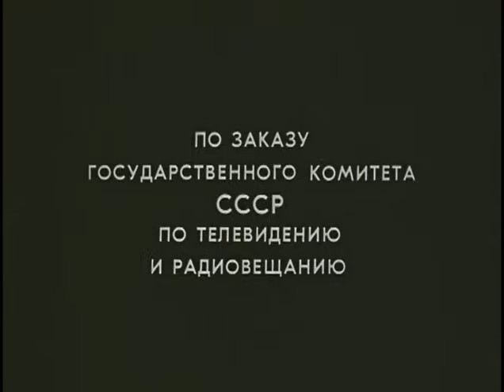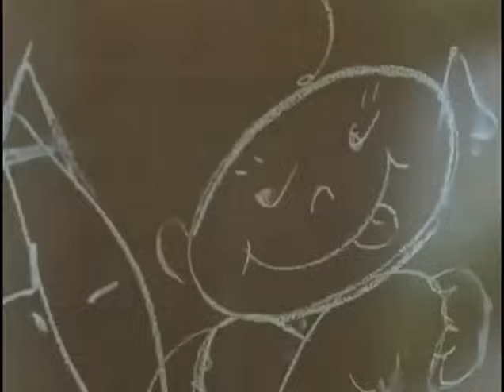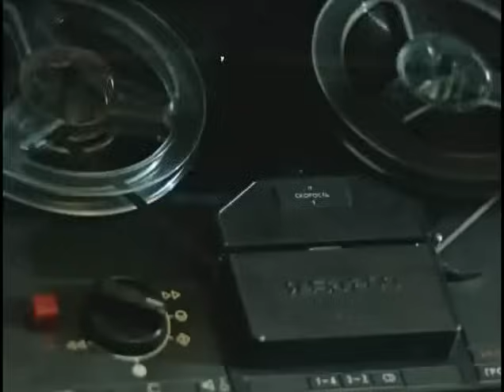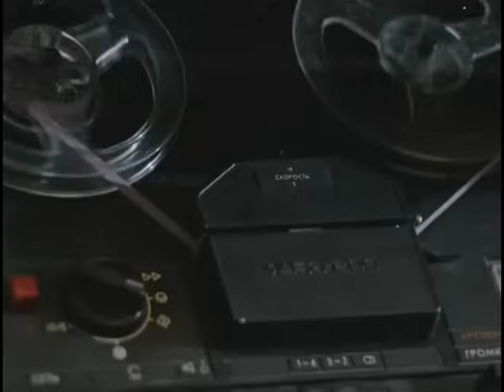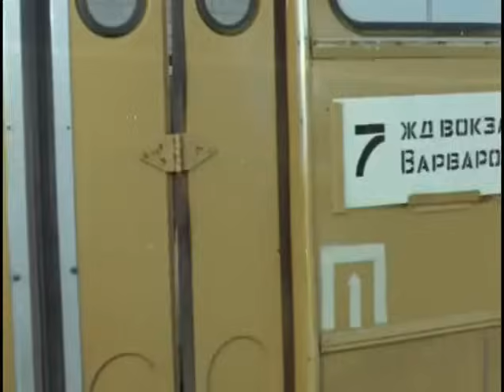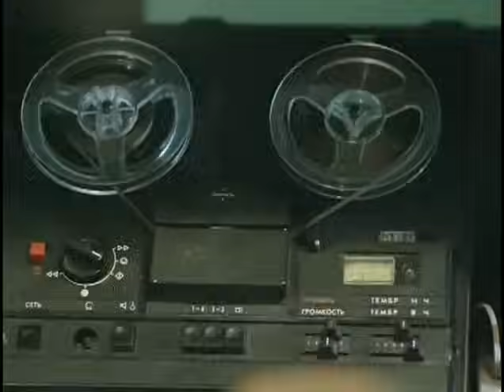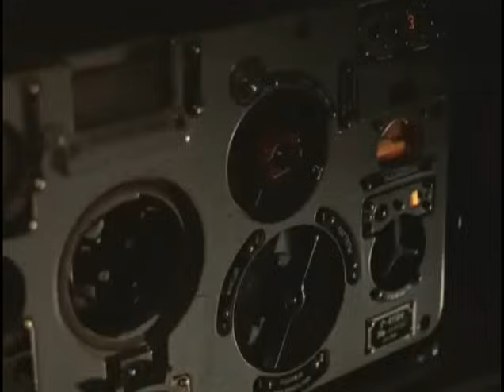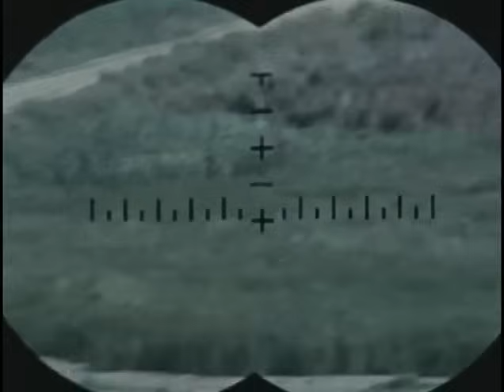Комбаты 1 серия (1983)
В одной воинской части служат друзья - командиры танковых батальонов, майоры Олег Седов, Владимир Лихачев, Иван Зверко. Во время учений Седов принимает рискованное решение прорваться через болото. Его батальону удается первым занять высоту, но батальон Лихачева отстает от первого батальона всего лишь на десять минут, но при этом Лихачев, как всегда сохраняет осторожность и не соглашается на рискованное предложение пройти через болото.

Советский военный фильм, киноповесть «Комбаты», 1-я серия, снят на Одесской киностудии в 1983 году.
Режиссер - Вячеслав Колегаев.
Сценарий - Борис Зернов.
Оператор - Виктор Березовский, Сергей Стакуза.
Композитор - Евгений Геворгян.
Художник - Лариса Токарева.
Актеры: Евгений Меньшов, Тимофей Спивак, Александр Немченко, Людмила Нильская, Нина Зайцева, Станислав Говорухин, Геннадий Нилов, Владимир Антонов, Александр Амелин, Нодар Дугладзе, Виктор Жиганов.